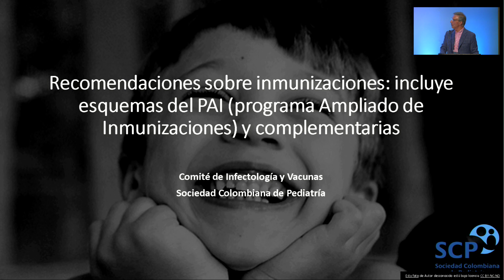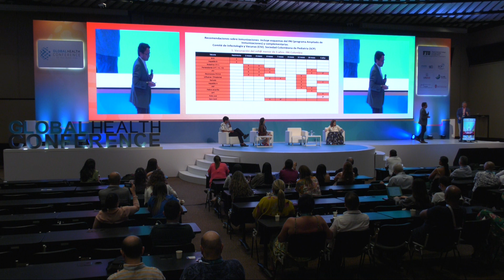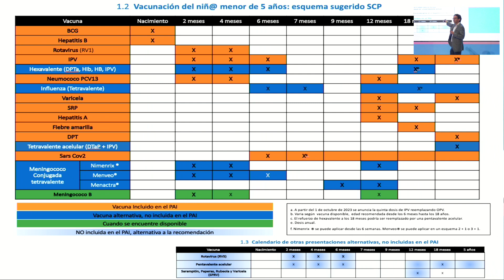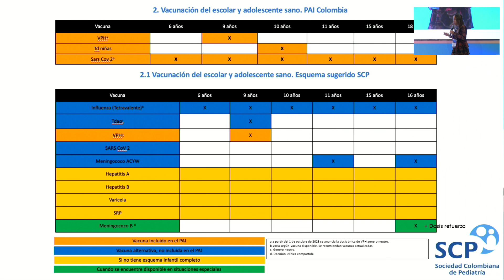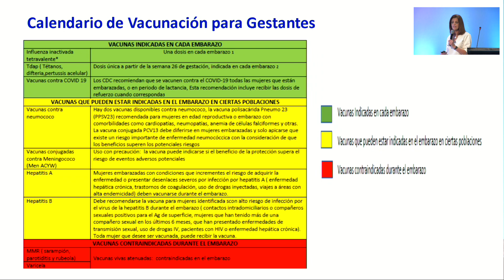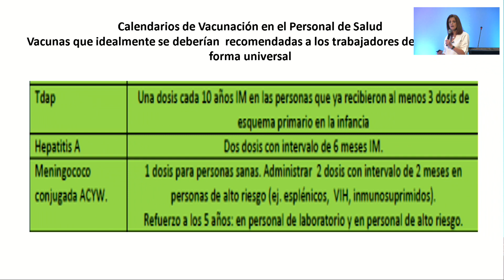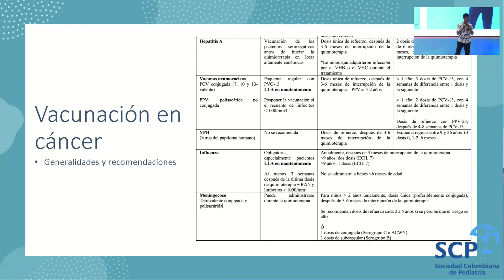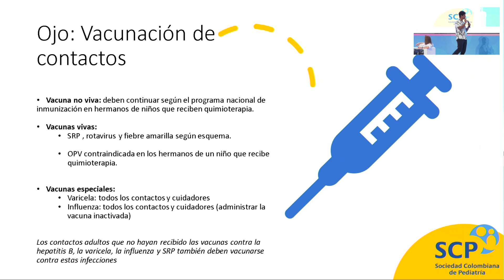Recomendaciones sobre inmunizaciones incluye esquemas del PAI y complementaria